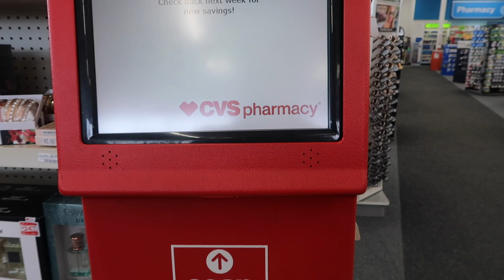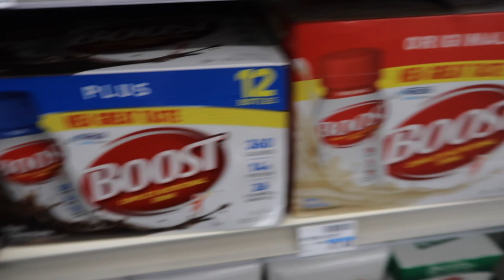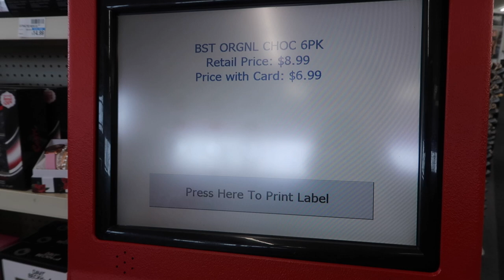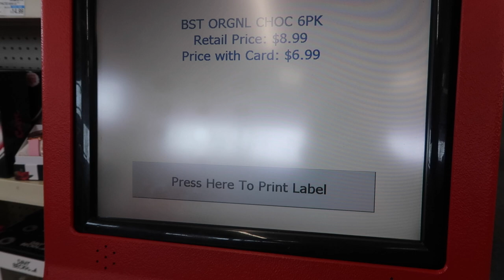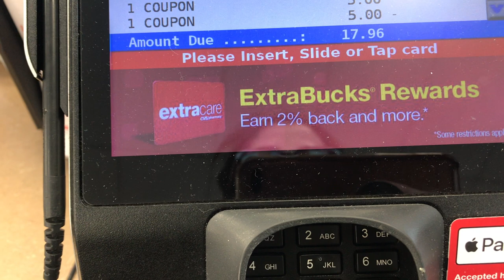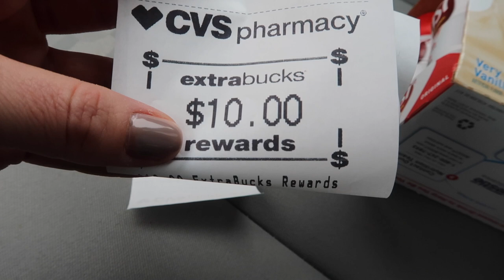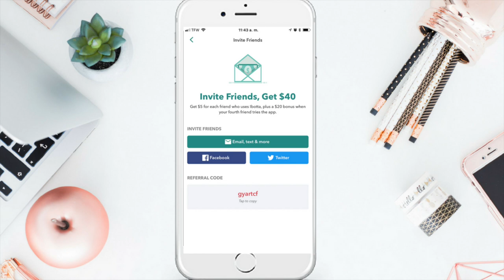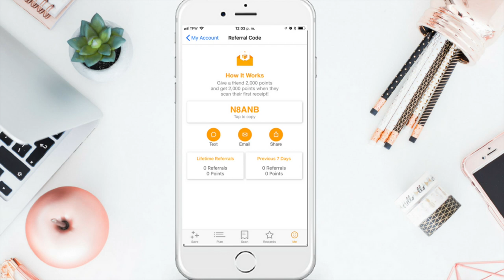🛍😁COMO USAR CUPONES EN CVS **EN VIVO DENTRO DE LA TIENDA **hago una compra y ustedes lo ven TODO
🛍🛒SHOPKICK CODIGO DE REFERENCIA : FREE120805